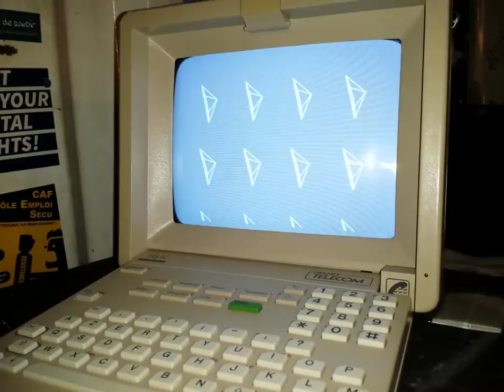Passage au THSF 2017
Passage au thsf 2017 en principe j'y retourne demain